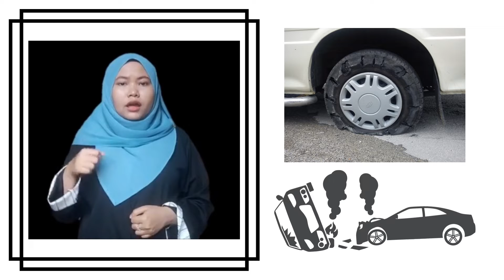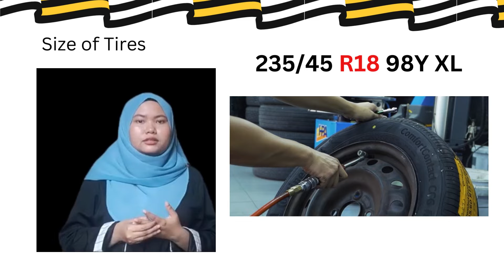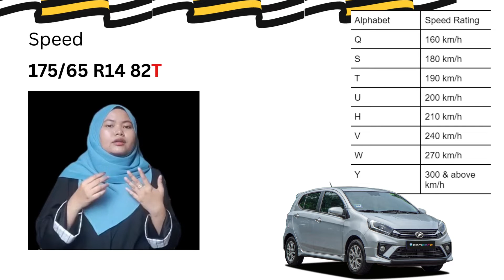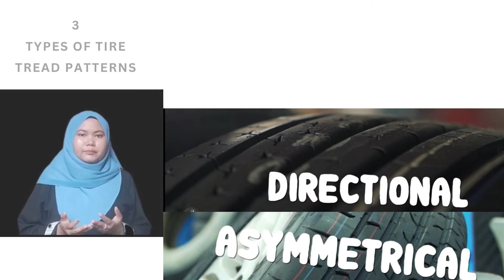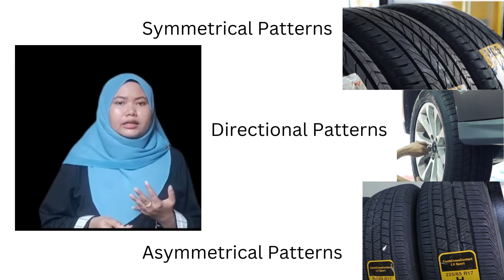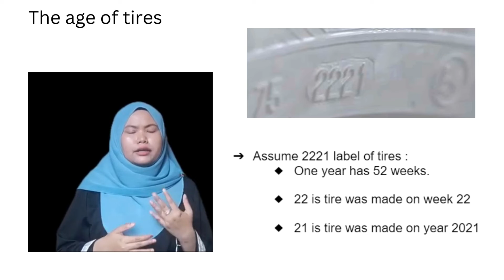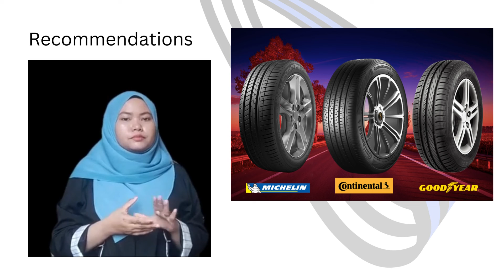NUR FARAH ASYIQIN BINTI ISMAIL 2022947179 BA21 ELC590 INFORMATIVE SPEECH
Name: NUR FARAH ASYIQIN BINTI ISMAIL
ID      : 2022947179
Group : BA 21
Title : Choosing the right tires for your car
General Purpose : To give information about the right tires and recommend the tires according to your car suitability.
Central Idea      :  Tips on pro’s and con’s choosing the right tire for your car.